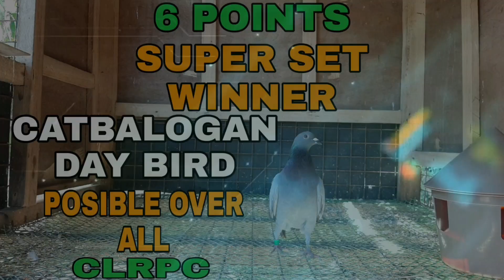SECOND LAP SUMMER DERBY RACE/ 1ST LAP OFF COLOR 1ST LAP 4LAPS POOLING AND EXTRA POOLING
NAIKARGA KO NA NGA ANG MGA KALAPATI KO PARA SA SECOND LAP. SA LINGO ANG RELEASED NG MGA ITO SA TAGUDIN ILOCOS SUR MAGANDA SANA ANG RETURN NILA GOODLUCK SAMIN.